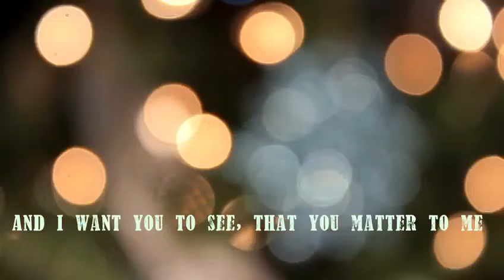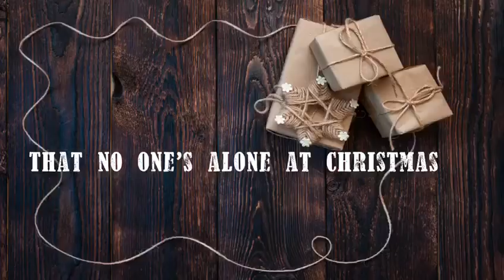At Christmas (with Carrie Haskins)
Music and lyrics by Gillian Tuite & Carrie Haskins
Gillian: vocals, guitar
Carrie: vocals, piano

Video by Carrie Haskins